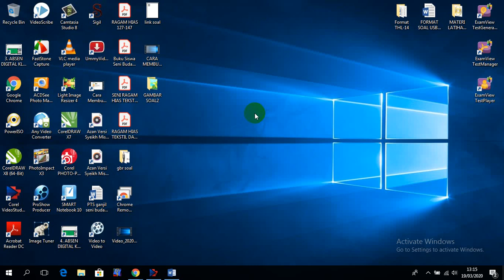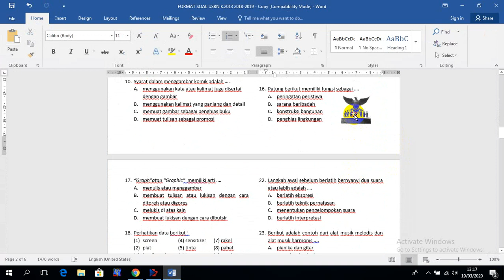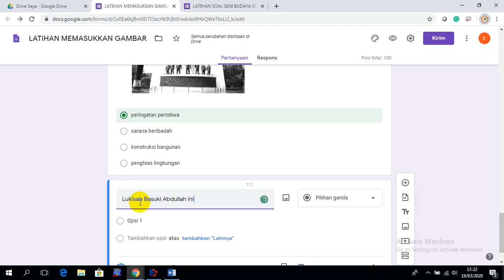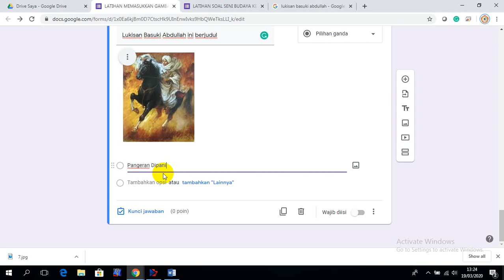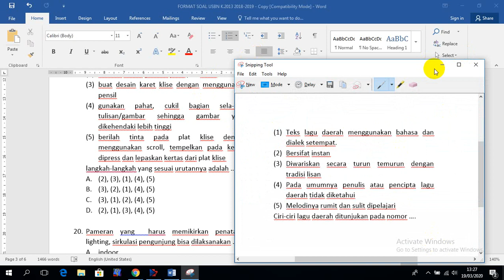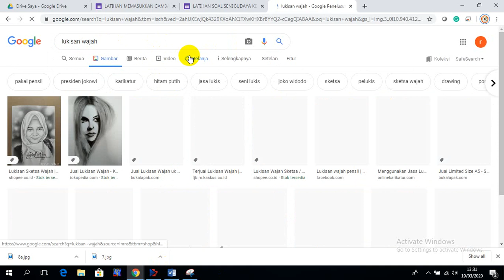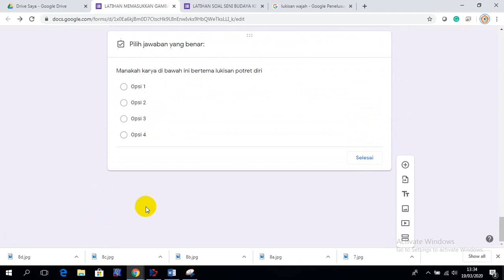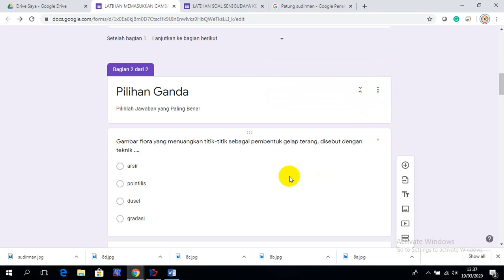CARA MEMASUKKAN GAMBAR PADA SOAL GOOGLE FORM, GOOGLE CLASSROOM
Soal PG menjadi lebih menarik jika ada lampiran gambar
Option Jawaban pun menjadi lebih bagus jika menggunakan gambar
Gambar bisa kita ambil dari soal di Ms Word dengan cara di klik kanan save picture as, bisa juga kita ambil dari internet, bisa juga kita screenshoot dengan cara klik gambar kaca pembesar/search di kiri bawah dekat tombol start ketikkan snip... nah nanti muncul snipping tool, ikuti videonya sampai tuntas